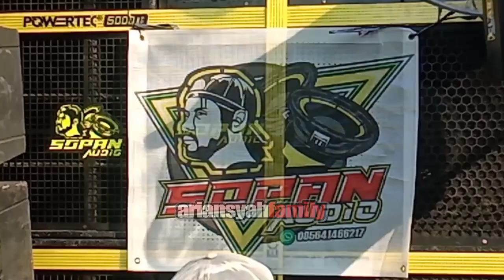PENONTON AUTO JOGET MODE HORE HORE